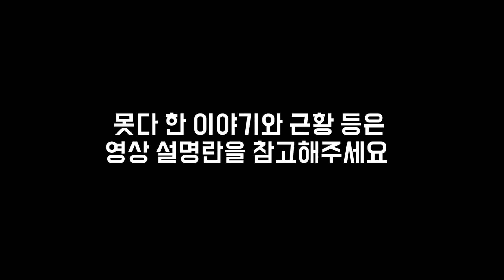발없는새의 귀환 예고편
오랜만입니다! 영상으로 인사를 드리면 좋겠지만, 제가 유튜브를 아예 관둘 생각으로 카메라와 마이크를 모두 처분했습니다. 부득이하게 글로 대신하는 점을 양해 부탁드립니다.

우선 4개월이 지났는데도 기다려주신 모든 분들께 진심으로 감사와 사과를 전하고 싶습니다. 이전 영상에서 "솔직히 말하면 그만두고 싶다"는 말까지 했던 터라서 다들 그렇게 생각하시고 계실 줄 알았는데, 놀랍게도 많고 많은 유튜버들 중에서 저를 잊지 않아주신 것에 감동한 만큼 죄송하고 감사합니다.

활동을 중단한다고 했을 때 얼마나 많은 분들이 공감하시고 이해하셨을지 모르겠으나 제게는 상당히 큰 고민과 스트레스의 연속이었습니다. 남들은 "2년 넘게 노력해서 이룬 성과를 수포로 돌리는 게 아깝지 않냐?"고 하더군요. 물론 틀린 말은 아니지만 저는 그걸 다 포기하고 싶을 정도로 오랫동안 힘들었습니다.

간혹 제게 특정 다양성 영화의 리뷰를 부탁하시는 분들을 볼 때는 더 심하게 자책했습니다. 이 와중에도 여전히 제게 다양성 영화의 리뷰를 기대하시는 분이 계시다는 게 참 죄송했습니다. 그러나 시간이 갈수록 점점 더 회의감에 시달리면서도 달리 마땅한 방도가 없었습니다. (또는 그렇게 합리화시켰을지도 모르겠습니다)

마블과 DC 같은 블록버스터는 제가 분명 큰 관심을 갖고 지켜보는 건 틀림없지만, 거기에 집중한 탓에 다른 영화들을 등한시하는 걸 스스로 받아들이기가 힘들었습니다. 급기야 전혀 즐기질 못하고 회의와 자괴감만 눈덩이처럼 불어나기 시작했습니다. 1년 이상 그런 난제에 빠졌으면서도 개선할 수 없다는 게 가장 괴로웠습니다.

이렇게 오래 쉰 것도 그래서입니다. 고민에 고민을 거듭해도 뾰족한 수가 없습니다. 이 상태에서 설사 복귀한다고 한들, 같은 과정의 반복에 지나지 않을 것 같아서 선뜻 돌아올 수가 없었습니다. 막연히 기존의 콘텐츠에 새 콘텐츠를 가미하려는 시도는 염두에 두고 있으나, 이것이 과연 실질적으로 운영에 도움이 될지는 의문입니다.

앞으로 어떤 변화가 있을지 저도 확신은 못하지만 슬슬 기지개를 켜고 돌아오려 합니다. 한참을 기다려주신 분들께 다시 한번 고개 숙여 감사드립니다. 최대한 노력해서 빠르게 정상화를 시킬 수 있도록 하겠습니다. (추신: 글이 길어져서 제가 유튜브를 그만둘 결심까지 했던 결정적인 이유는 조만간 페북에 남기도록 하겠습니다)